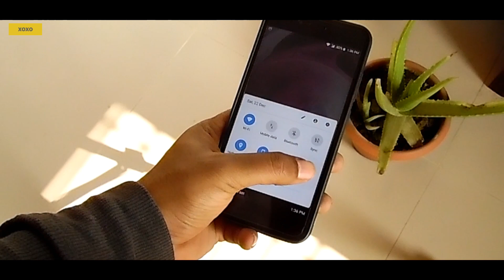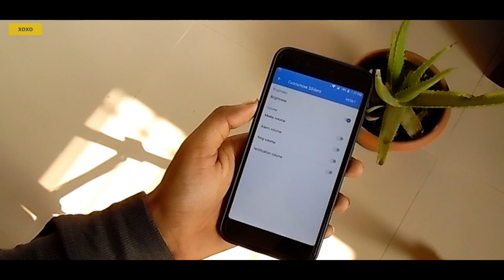Get Android Quick settings panel to bottom on Any Phone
Like iOS there's no quick settings on Android. And reaching top of our phone for accessing quick toggles are kinda hard because of long screen. This Bottom Quick Settings panel will made that things easier. It's a simple app but useful for handed using phone.

Bottom Quick Settings allows you to drag a quick setting panel up from the bottom of the screen and toggle settings like WiFi, Bluetooth, Flash and many more including adding shortcuts to apps and websites in the panel too!

Similar to the iOS settings panel drawer, but Android themed!
Supports : Android 5 to Android 9 Pie (Rootless)

Features
Quick Setting Panel
- 35+ different settings to choose from
- Add any app or URL as a shortcut in the panel
- Change the layout of the panel tiles (number of rows and columns)
- Change the screen brightness and volume with a slider
- Add/remove sliders from the panel e.g. for screen brightness or volume
- Android Pie themed
Colour Customisation
- Change the colours of the panel background and the quick setting icons

Follow me on there to get news, wallpapers and other stuffs,